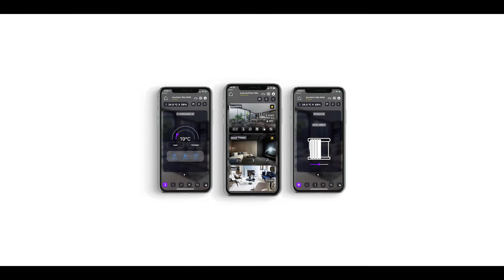Novo app WOW EXP Plus - Tão familiar quanto a sua própria casa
O WOW EXP PLUS traz as mudanças mais significativas realizadas na user interface desde a introdução do sistema WOW.

Uma nova direção e que de vários modos significa também um novo começo com novas possibilidades.

O desafio na construção de um aplicativo é trazer ordem para a complexidade, que seja simples de usar, coerente, bonito e elegante.

O novo app da WOW é a esta representação.